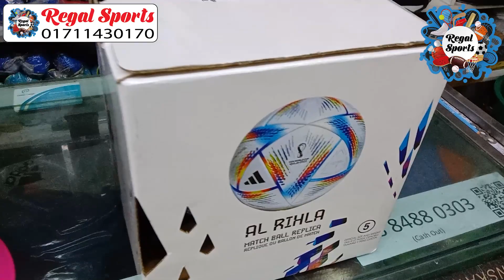World Cup Football by Biplob Vai